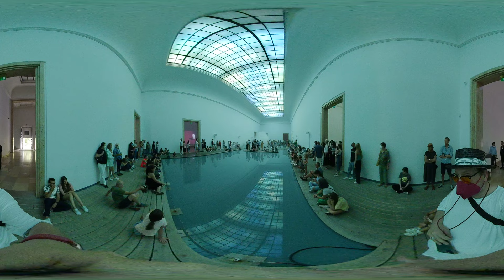VR 360: Fujiko Nakaya - Nebel 3/3 Haus der Kunst - München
Sie ist eine der bedeutendsten Künstler:innen Japans. In Deutschland ist Fujiko Nakaya bisher noch wenig bekannt. Mit ihren Nebelskulpturen schafft sie Kunst für alle. Das Haus der Kunst in München zeigte die erste Retrospektive des Werkes der 88-Jährigen. Hier eine. VR 360 Aufnahme der Theta X.